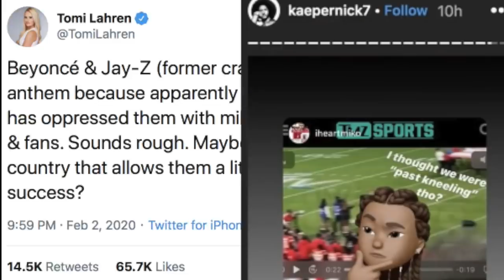Jay-Z Calls OUT Media For LYING About Why He And Beyoncé Sat During Anthem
Jay Z recently spoke with Jelani Cobbs at the University of Columbia about his recent stance that he and his wife took at the Super Bowl this past Sunday. Many people were upset that they did not stand during the anthem but Jay Z has a perfectly good explanation. What are your thoughts?